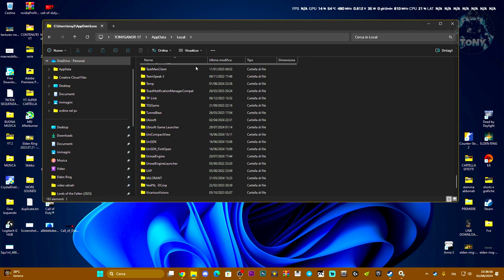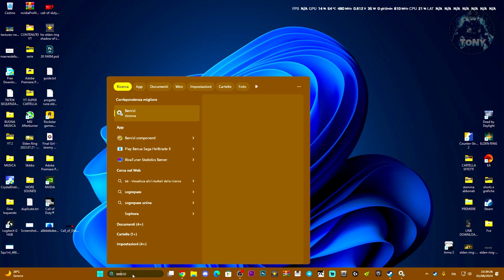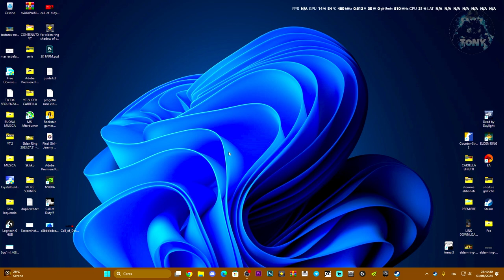Valorant ERRORE: Valorant a Critical Error Has Occurred and the Process -Come risolvere su PC | 2024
Valorant ERRORE: Valorant a Critical Error Has Occurred and the Process - Come risolvere su PC

tutorial:
valorant a critical error has occurred and the process must be terminated
valorant a critical error has occurred
valorant a critical error has occurred fix

MIO REFCODE:563685ph1

PC:
MOBO: B450 GAMING PLUS
CPU: R5 3600
GPU: 1660 SUPER
RAM: 16 GB
CASE: 4000D AIRFLOW CASE CORSAIR

VIDEO TUTORIAL
               GAMES---TECH---MICROSOFT